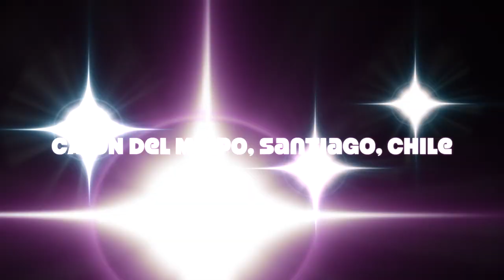Stevels Cajon Del Maipo (San José De Maipo) adventures in Santiago, Chile, 2017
Wander, Explore and Discover the Cajon Del Maipo mountains and Glaciers.